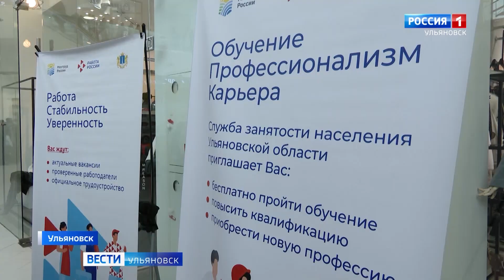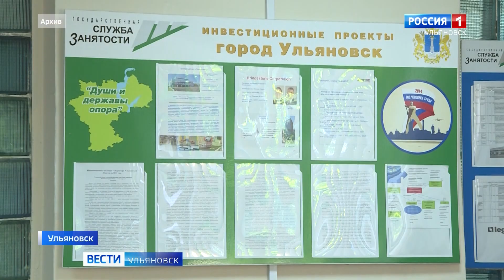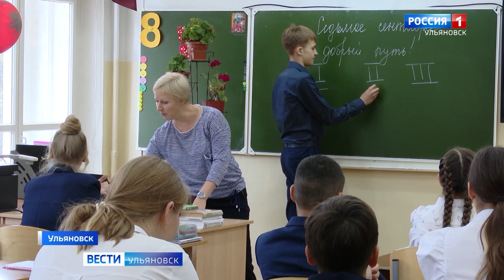Вести-Ульяновск - 14.09.23 - 09.00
Ведущая Екатерина Лазарева

Опасный котлован во дворе дома №60 по улице Рябикова пугает местных жителей. Они опасаются за свою безопасность. Но коммунальщики устранять проблему не спешат.

Провести лето с пользой и приобрести первый трудовой опыт с каждым годом стремится все большее количество школьников. Подведены итоги ежегодной акции "Мое трудовое лето".

Бег, силовая гимнастика и метание гранаты. Ульяновские юнармейцы вновь стали участниками игр «Зарница Поволжья».